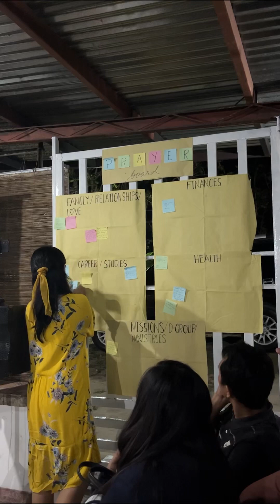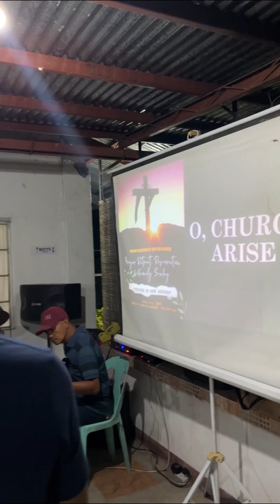Highlights of our Prayer Retreat, Resurrection and Family Sunday 2023